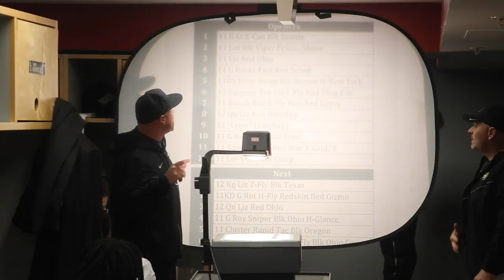Buffalo Stampede 10.23.2019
This week's Buffalo Stampede TV show, hosted by Mark Johnson.

Segments: Recapping CU football's game at Washington State, CU soccer's win against Arizona State, and cross country's strong finish at Pre-Nationals.

Special guests: Former football head coach Gary Barnett, football safety Derrion Rakestraw, soccer defender Gabbi Chapa, cross country runner John Dressel.

Features: Football wide receivers coach Darrin Chiaverini mic'd up before the WSU game, soccer senior Camilla Shymka, CU volleyball's match at Cal.